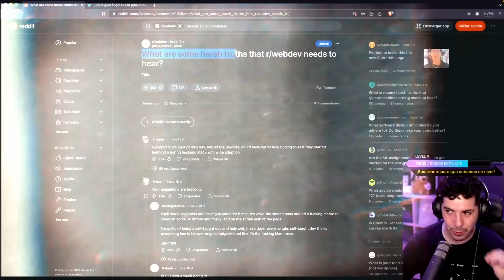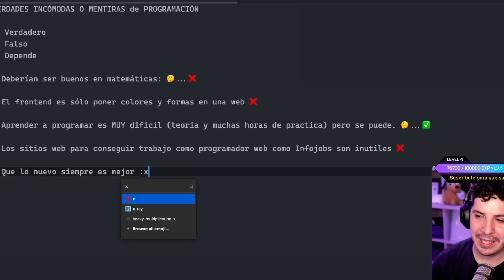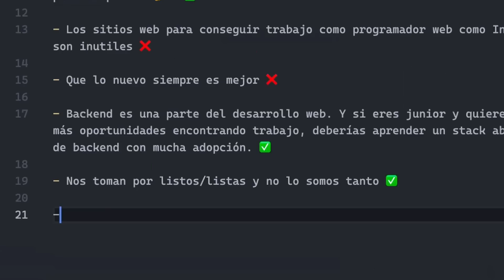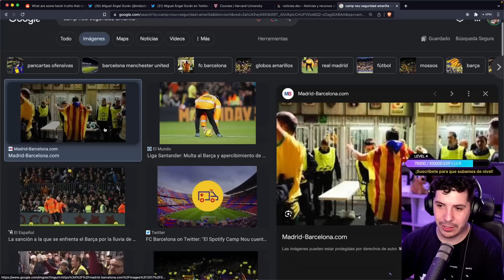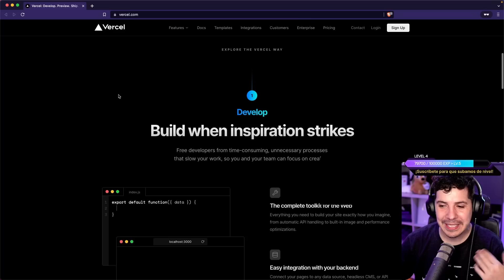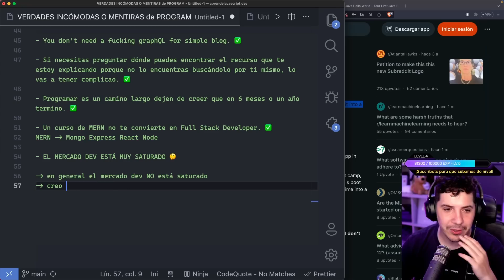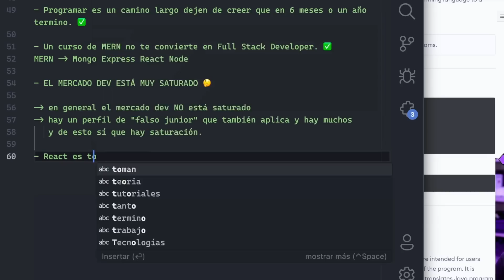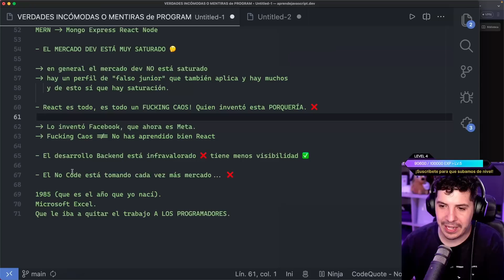VERDADES INCÓMODAS EN EL MUNDO DE LA PROGRAMACIÓN 🔥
Descubre realidades no contadas e incómodas que algunos no aceptan o no conocen, revelaciones sorprendentes en el mundo de la programación. Esta exploración te llevará más allá de lo convencional, así que ¡Prepárate para sumergirte en un viaje que cambiará tu perspectiva sobre la programación para siempre! 🔥.

Este es un resumen de un directo que se hizo en TWITCH 🙂